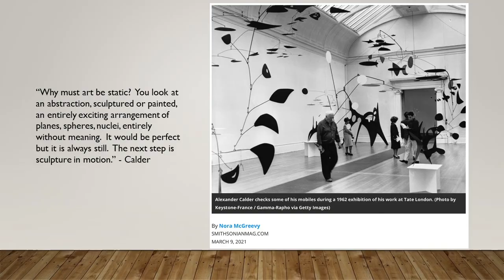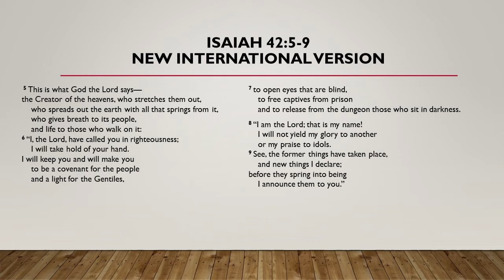Ellen Ott Marshall: Contemplating Creative Power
The third 2021 Ross-Smith lecture at Emmanuel Christian Seminary at Milligan